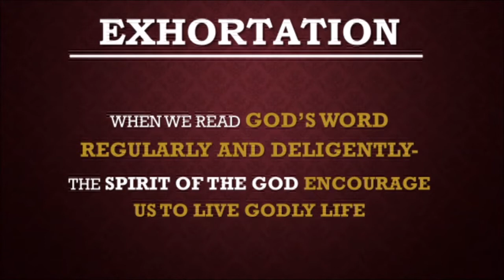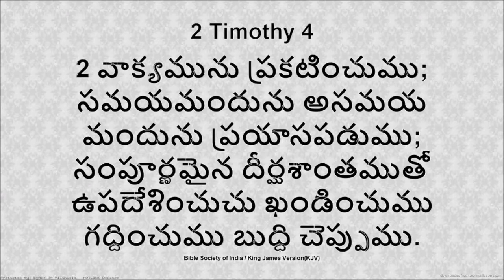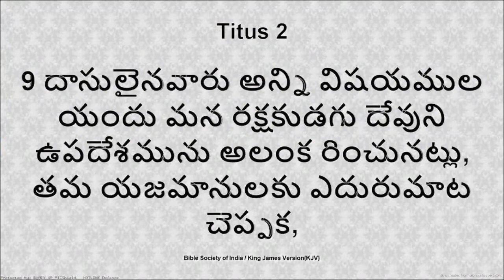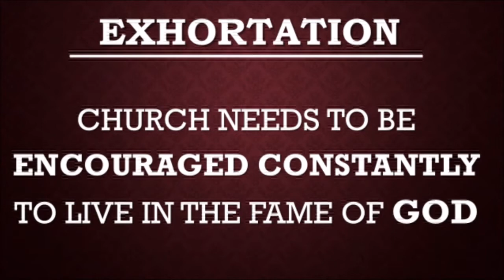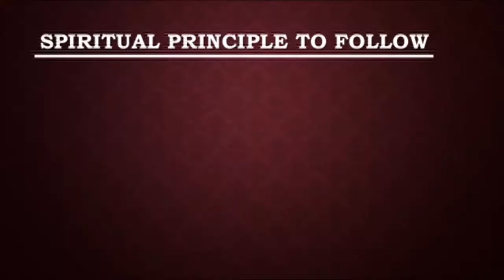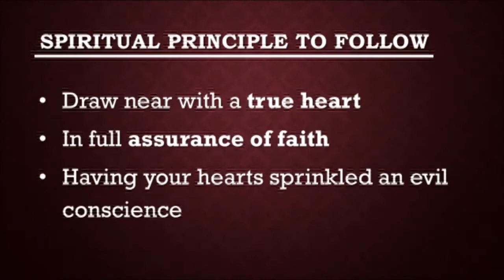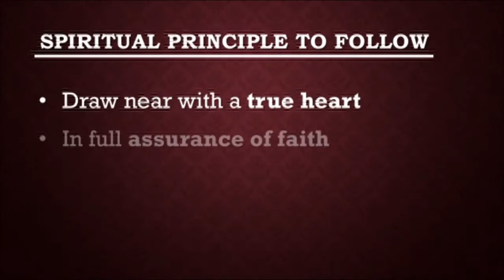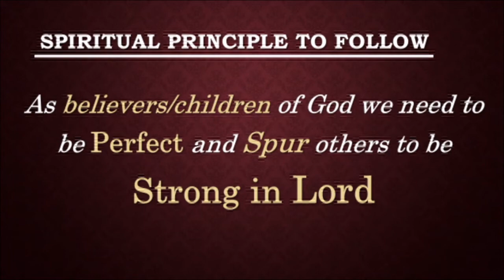Exhortation - Telugu Sermon by Ps. Dr. K.J.Wesley - Bethesda Church Hyderabad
Date: A401
Speaker: Ps. Dr. K.J.Wesley
Venue: Bethesda Church Hyderabad